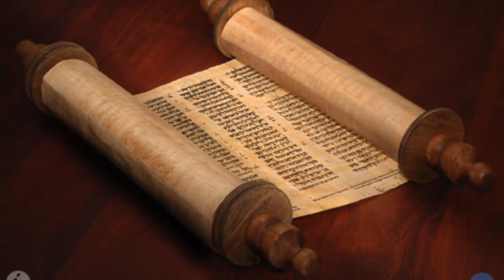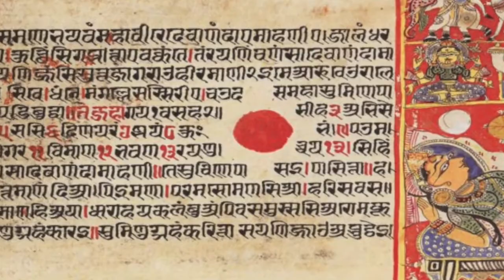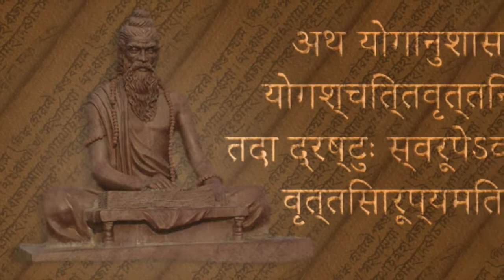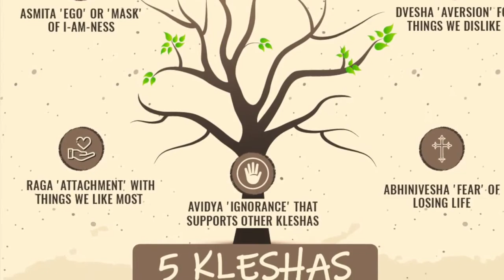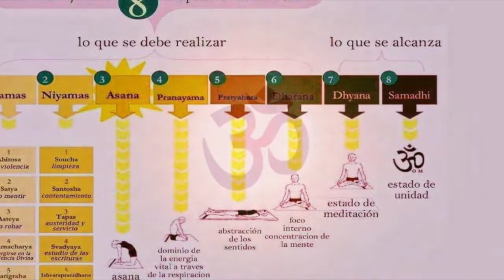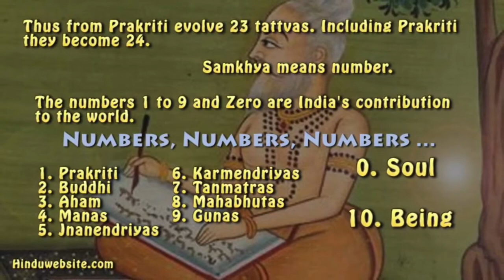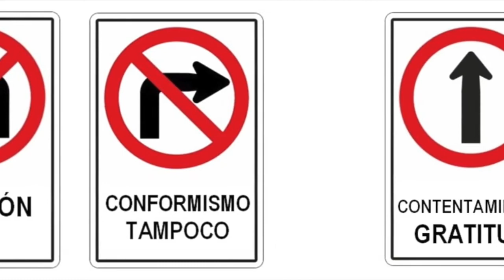Yoga Sutras de Patanjali: Isvara Pranidhana. Profesorado Yoga Baires 2021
Trabajo realizado por: Luciano Zacharski

En su participación del Profesorado de Yoga Internacional en Yoga Baires Tradición de Krishnamacharya y TKV Desikachar.

En la Escuela nos dedicamos a la enseñanza del YOGA en un sentido holístico siguiendo la Tradición de Tirumalai Krishnamacharya.

Adaptamos la ciencia antigua del YOGA a las necesidades de hoy en día a fin de promover la salud y bienestar en cuerpo, mente y espíritu.

Fundamentalmente usamos y combinamos estas herramientas (pero no se limitan a):

posturas (asana)
regulación de la respiración (pranayama)
meditación (dhyanam)
recomendaciones sobre alimentación (ahara niyama)
sugerencias sobre el estilo de vida (vihara niyama)
canto védico (mantra)
visualizaciones/afirmaciones (bhavana)
gestos (mudra)
auto-reflexión (svadhyaya)
peregrinaje o viajes (yatra)
ADAPTADO A VOS

Las enseñanzas de T. Krishnamacharya se apoyan en la verdad que no hay dos individuos iguales, cada uno se desarrolla a su propio ritmo y este ritmo varía en las distintas etapas de la vida.

Para brindar el máximo beneficio las prácticas deben ser adaptadas para servir las necesidades particulares de cada individuo.

Su enseñanza del YOGA es UNIVERSAL pero su acercamiento INDIVIDUAL.

Krishnamacharya solía decir: “Enseña lo que hay dentro tuyo, no como se aplica a tí, sino como se aplica al otro”.

GRAN CAPACIDAD

Hoy día y desde los últimos 20 años tanto se expandió el Yoga los profesores son formados de manera ultra rápida y en su mayoría se atienen a repetir la clases preestablecidas, ya que les parece más seguro y fácil de trasmitir.

En cambio allá en India algunos hemos dedicado más tiempo de estudio y práctica con el fin de poder diseñar las series y adaptarlas de acuerdo al grupo y objetivos como era en su origen: no existía una serie única sino seres únicos y se armaban acorde a las personas.

Todos los profesores tiene una formación mínima de 600 horas bajo altos estándares internacionales y en línea con el Krishnamacharya Yoga Mandiram.

YOGA Y MEDITACION:

Vale aclarar que la MEDITACIÓN es una herramienta más del YOGA, de hecho en los Yoga Sutras de Patanjali que es el texto base del Yoga son muchas la prácticas de meditación que nos provee cuando sólo 3 sutras refieren a las posturas.

Si querés tener una practica regular de Meditación este es el momento y lugar, escribí y te iremos guiando con herramientas a tu medida.

 Certificamos profesores e institutos en esta Tradición. Cursos de Formación y Posgrado Presencial y Online en Yoga y Yogaterapia.

Promovemos la integración de todas las herramientas del Yoga: desde las asanas, la meditación los hábitos de vida y alimentación saludables.

No te pierdas la oportunidad de estudiar con nosotros como lo hacen cientos de practicantes y ya hoy día están disfrutando y potenciando su práctica y clases!

Centro Yoga Baires
Tradición Krishnamacharya